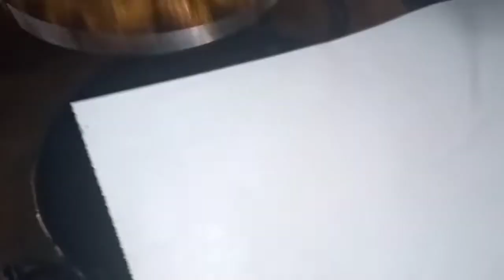পালং শাকের বৰা ৰেসিপি/ palag pakora recipe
পালং শাকের বল পকোৰা। palak ball pakora recipe. mkg kitchen.